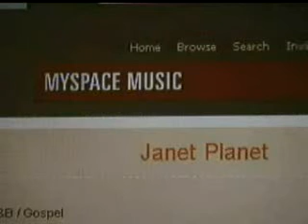Janet Planet Interview on Local Channel 5 5/7/07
Erin Davvison and Tammy Elliot interviewed me about the event I was traveling with at the time.
Janet Planet